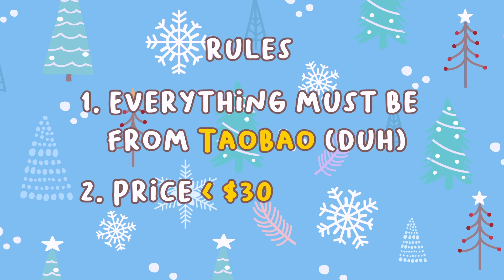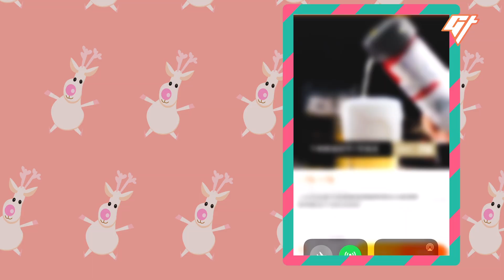Taobao Finds Under $30: We Recreated a Yakitori Bar at Home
Taobao is China’s Amazon. With the holiday season upon us, we went searching for the best Taobao gifts under $30. In this episode, we tried to recreate a yakitori bar at home using only products bought on Taobao.

00:00 - What is Taobao?
1:26 - Draft beer at home
3:47 - Tabletop grill
5:56 - Foldable stool

If you liked this video, we have more stories about consumer culture in China, including:

Hosts: Victoria Ho and Jessica Novia
Producer: Jessica Novia
Videographer: Russell Chan
Editors: Hanley Chu and Nicholas Ko
Animation: Stella Yoo
Mastering: Joel Roche

(Taobao is a product of Alibaba, which owns the South China Morning Post, the parent company of Goldthread.)